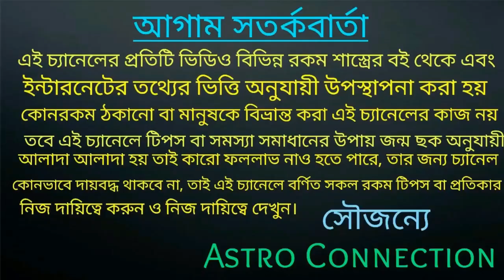যাদের নামের অক্ষর S M N P দিয়ে শুরু তাদের 2021 কেমন যেতে চলেছে!!!